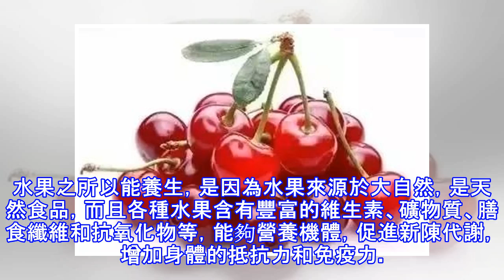中醫教你水果的寒熱虛實，春季養生怎麼吃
水果之所以能養生，是因為水果來源於大自然，是天然食品，而且各種水果含有豐富的維生素、礦物質、膳食纖維和抗氧化物等，能夠營養機體，促進新陳代謝，增加身體的抵抗力和免疫力。那麼，如何健康吃水果呢？一起來看看吧！1.寒熱水果搭配吃溫熱性水果主要有：櫻桃、桃子、栗子、大棗、核桃仁、橘子、金橘等。不過溫熱性水果吃多了，容易上火。寒涼性水果主要有：香蕉、甘蔗、芒果、枇杷、蘋果、梨、草莓、柚子、橙等。平性水果主要有：鳳梨、楊桃、木瓜、百合、蓮子、花生、榛子、黑芝麻等。我們平常所食的水果中，平性水果所佔比例較大，溫熱性的次之，寒涼性的則更次之。中醫強調陰陽均衡、調和，所以，體質偏熱的人應多吃寒涼性食物，體質偏...